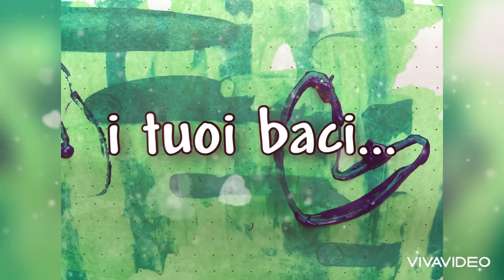Non potrei stare senza te...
Se non ci fossi tu... non saprei cos'è l'amore...